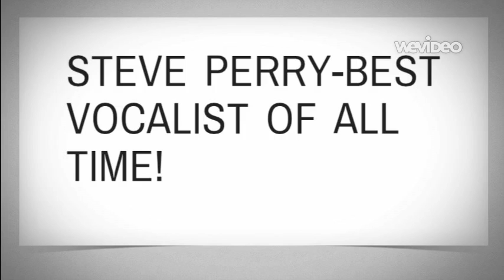STEVE PERRY-BEST VOCALIST OF ALL TIME! - Created with WeVideo